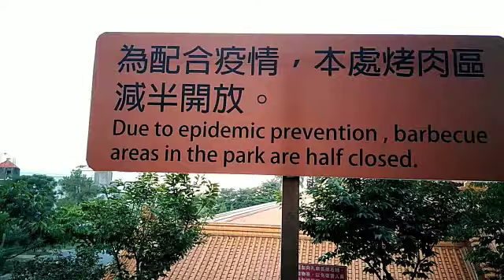Taoyuan Tiger Mountain /Hutousan Park Part II (Exploring Park Area Facilities) Travel Diaries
Hutou Mountain/ Park is situated near Taoyuan downtown area and is on high ground, it is a good place from which to view the Taoyuan Terrace and the night view of Taoyuan District. In the park there is a lotus pond and cherry trees, as well as a children’s playground and an area for barbeques.